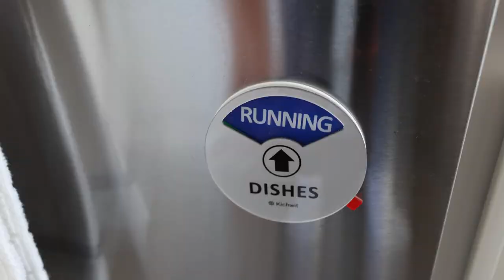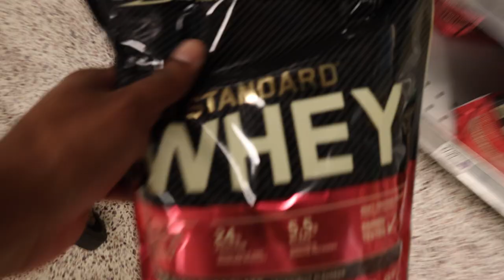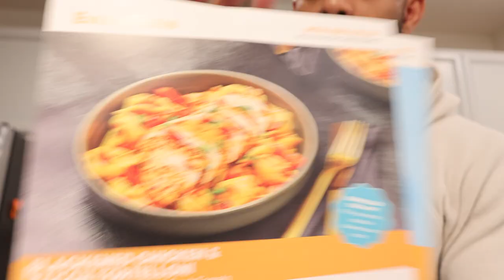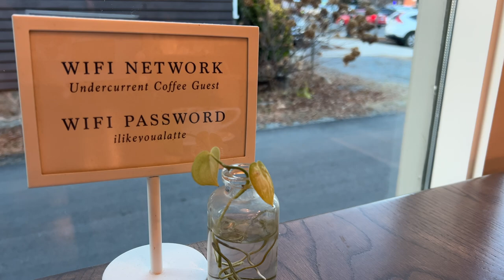Stepping Out Of My Comfort Zone | Cooking | Gym | New Coffee Shop | Daily Vlog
Happy Holidays family! In this vlog I discuss the importance of attacking your weaknesses and stepping out of your comfort zone. Also touching on what I am specifically looking to improve on in order to become the best version of myself in 2024.